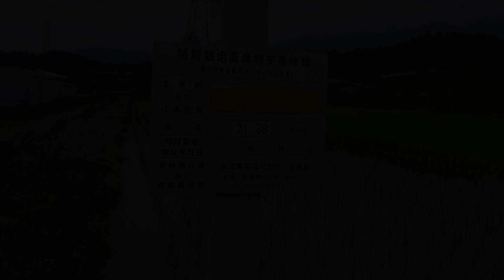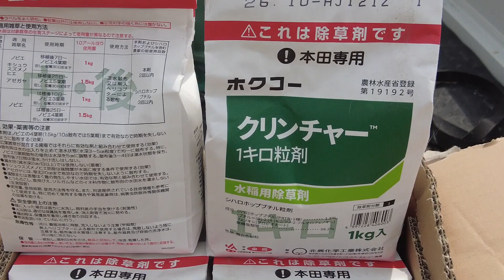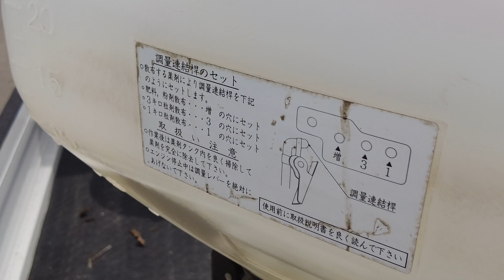ヒエ専用水稲除草剤散布 クリンチャー粒剤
6/4日にJAの指導員の方々と調査し、結果的にはあと数日様子見しクリンチャーでヒエのみ処理するようにと、他の雑草の生育が遅れている(後期除草剤としてツイゲキ(3成分)を全体面積の半分用意してあるが今散布するのはもったいないと思う)
特栽が絡んでいるので成分数に限りがある、枯死しているのも在りながら成長しているのも見受けられる、葉の枚数を待ち続ければ、剤の容量が増えてしまうので、ここらで止めに入った
 　水田内水管理と水田内雑草調査　 これらを水見(みずみ) と言う👓の⑫

🍻一言二言追加しておきます
自身が水稲除草剤に真剣に取り組むようになったのは、クミカさんの指導員から
其のあと、雑草の種類に応じるよう地元JAに問い合わせたら
北興の製品で、担当・亀ちゃん、長い付き合いと色々と教えていただきました
四国へ転勤後、北興の営業は顔を見せずお終いに
その後JAから再び、若いクミカ営業指導員を紹介され現二代目の指導員とお付き合いしています
製造元と、販売を手掛けるJA全農山梨も中に入り、四者で色々と研究しています

🙋‍♀️小規模水稲農家さんも地元JAの指導員さんに付け加えて、販売元・製造業者を呼びつけても良いと思います
勉強になるし、販売元は売れるから。
遠慮しないでください、お客様は神様です

00:01 Music from Uppbeat

01:53 Music from Uppbeat

05:34 Music from Uppbeat

07:53 Music from Uppbeat